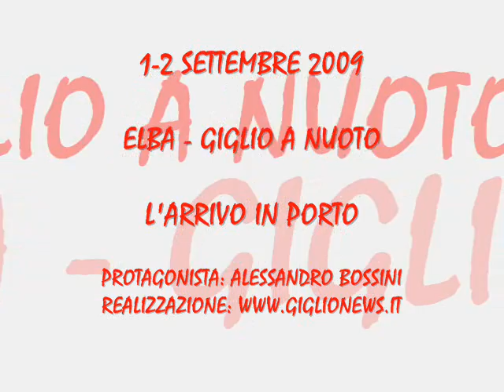Dall'Isola d'Elba all'Isola del Giglio a nuoto - L'impresa di Alessandro Bossini - Arrivo in porto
Alessandro vince la sua sfida nuotando per 14 ore ed 11 minuti dall'Elba al Giglio. Al suo arrivo in porto ad attenderlo c'era tutta la sua isola.